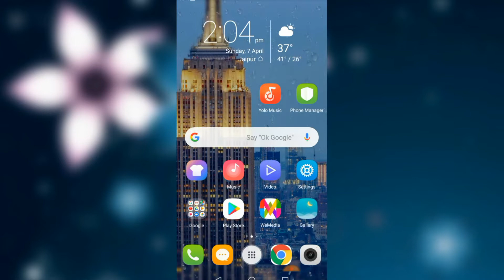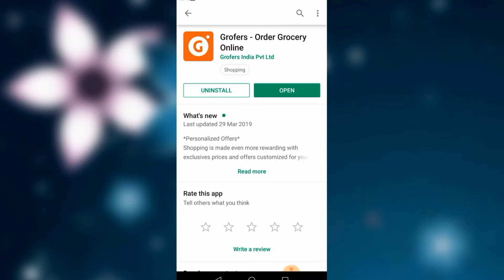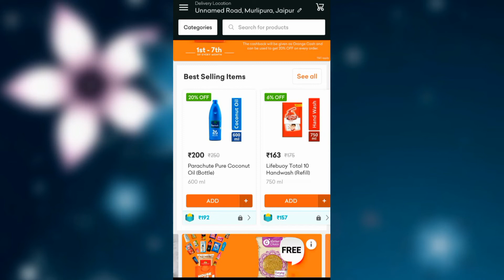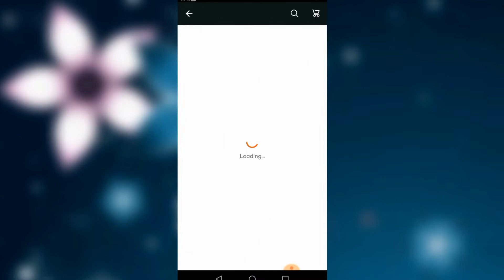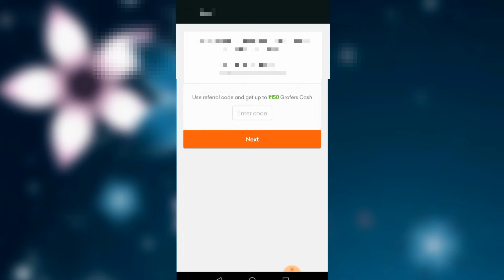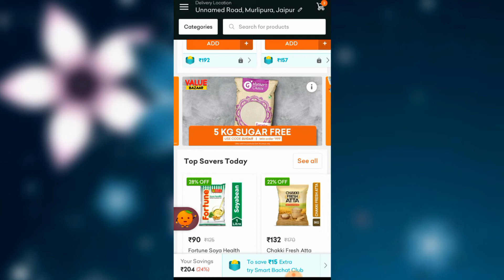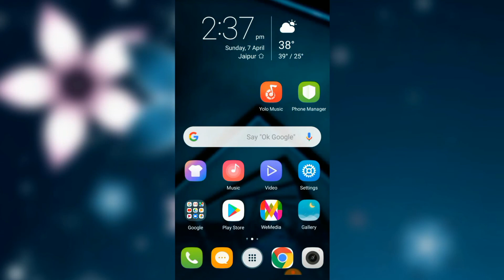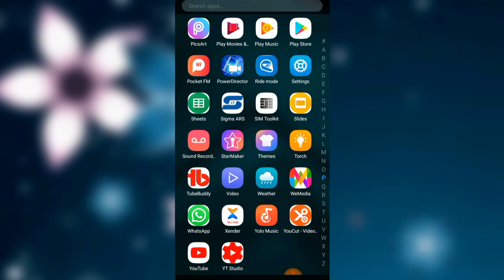grofers loot offer | monthly grocery shopping offer | 1000 ki grocery only 300 mai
नमस्कार दोस्तों स्वागत है आप सभी का मैं हूँ nk saini ओर आप देख रहे हो helpanytype

Aaj is video mai monthly shopping ke kamaal ke offer batane wala hun . 1000 ki grocery only 300 mai
Aaj is video mai grofers ke shandar offer batane wala hun video puri jarur dekhain

 how get free grocery how get free delivery offer
How buy free grocery